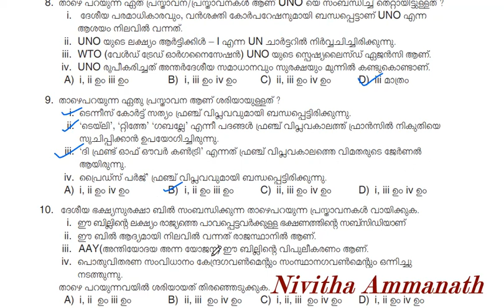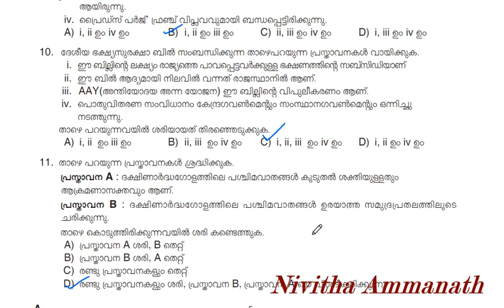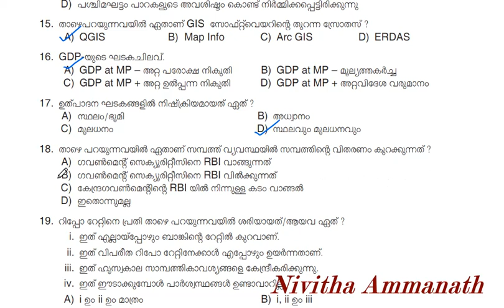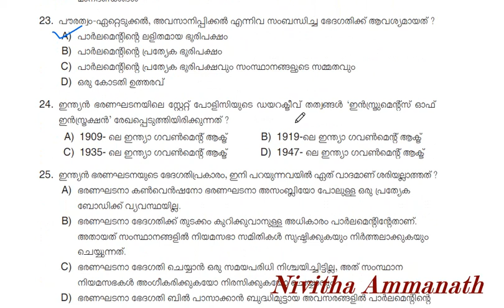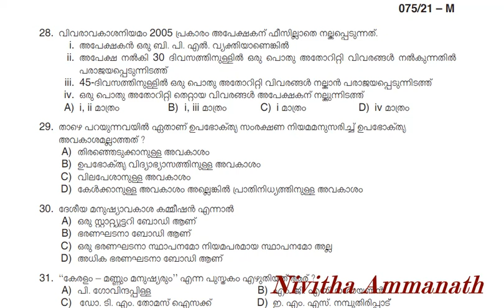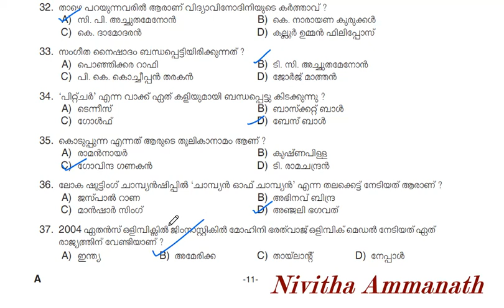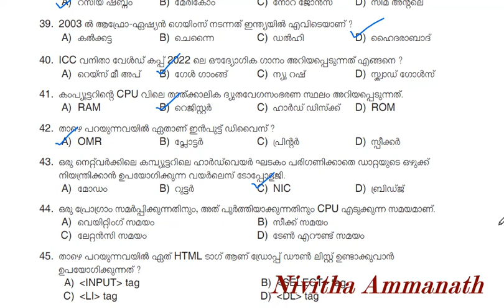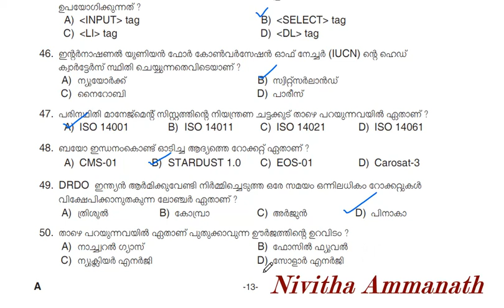Mock Test 63